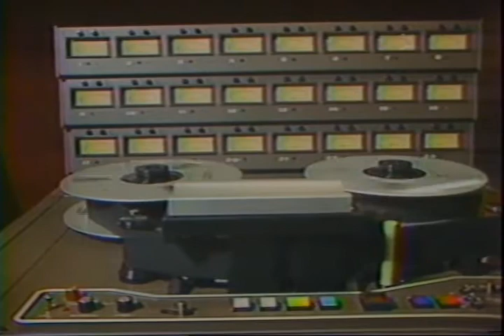Mike Randall Feature - Randall Rocks Part 3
November 1987-Buffalo, NY WKBW-TV Mild mannered TV Feature reporter transforms himself into a Rock 'N Roll Rebel!